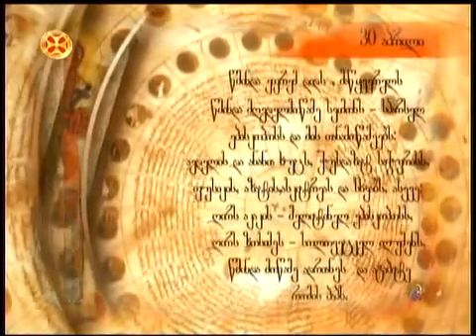წმინდა მამა ეფრემ დიდი მაწყვერელი